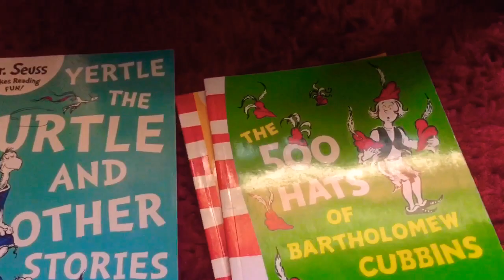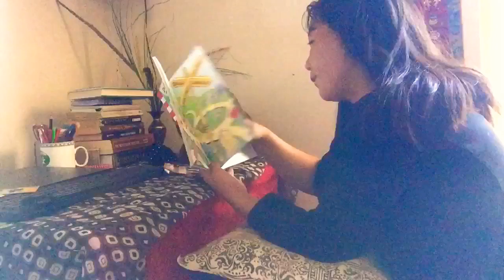Morning routine|| quarantine diaries|| Tibetan vlogger